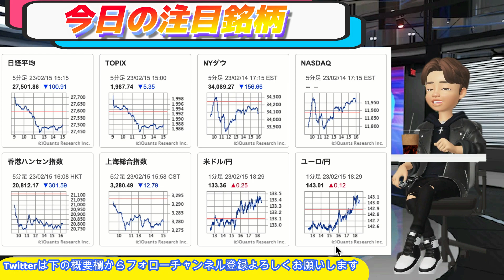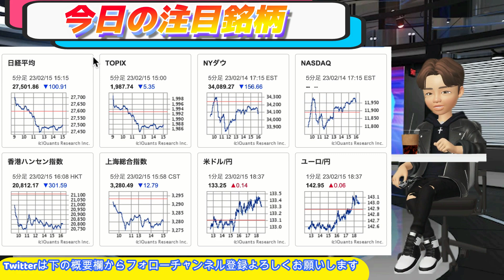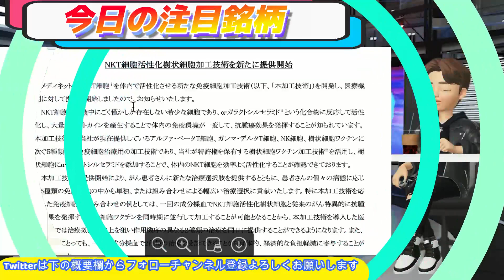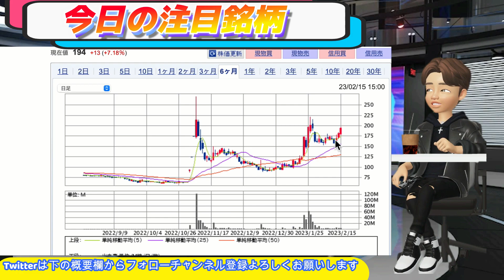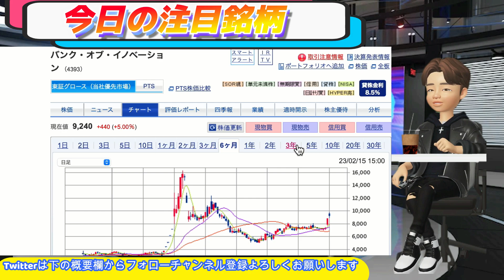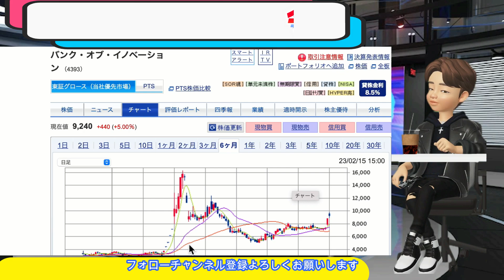ダブルスコープ 窓埋めに向かえるか！？【ブライトパスバイオIR pts爆上げ！】メディネットIR//バンクオブイノベーション•リミックス下落！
ブライトパス・バイオ
開発を手掛けるがん治療抗体医薬シードの標的に関し、国立がん研究センターと共同研究を行うと発表した。

　国立がん研究センター東病院とともに、抗体医薬シードの標的となりうる抗腫瘍免疫抑制に関与する分子について、遺伝子発現解析や免疫学的情報の収集などを行うという。